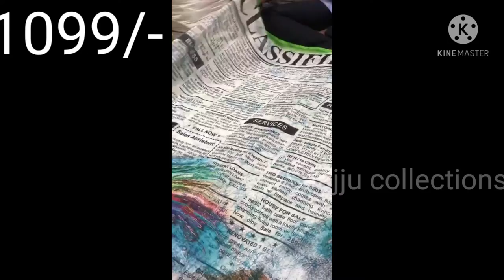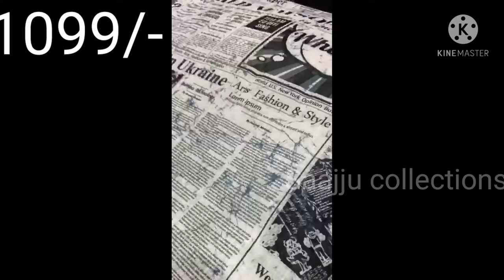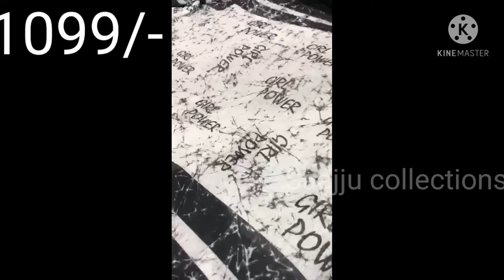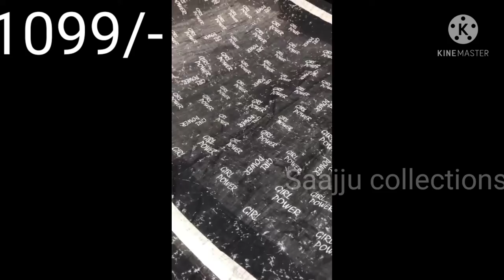autograph sarees//linen sarees// saajju collections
*NEW LAUNCHING*

Tks introduction of newest addition of autograph collection

The LENIN SAREE special woven in lenin by lenin fabrics with embodying of vastness of Bright 🔆 and beautiful designs contains your favorite colors and well mention for your personal style looks.

So collect and order for the same

Price just 1099+shipping

Supar hit item don't miss in update

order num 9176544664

what's link